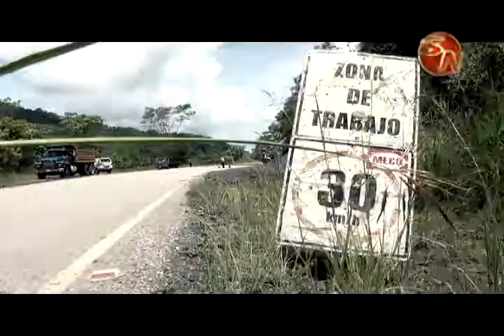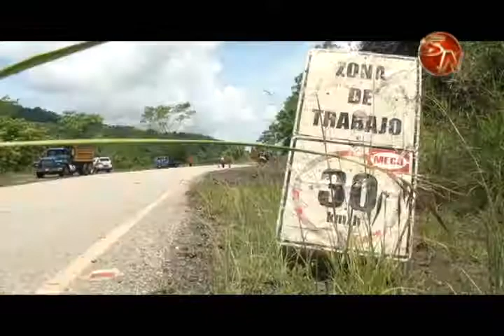Caída de Piedras en la Carretera Interamericana sur pone en peligro a los conductores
En un tramo de unos 30 kilómetros que van desde Paso Real hasta Palmar Norte es recurrente la caída de piedras de diferentes tamaños que ponen en peligro a los conductores que circulan por este tramo de la carrera interamericana sur.